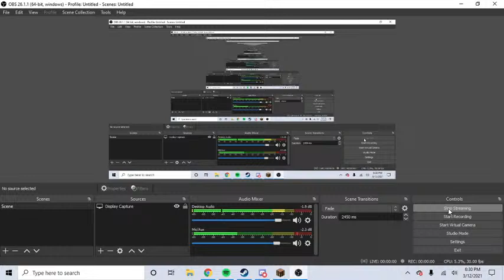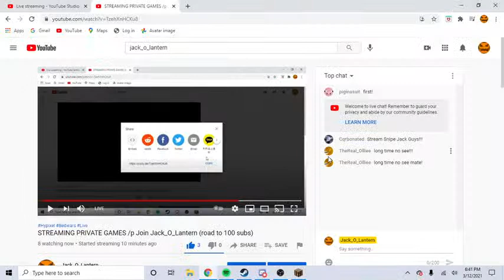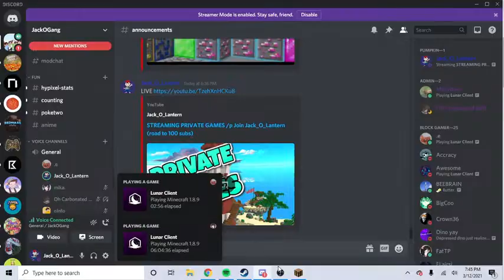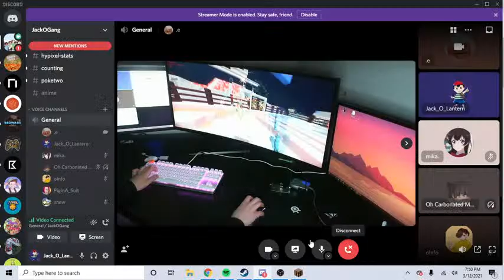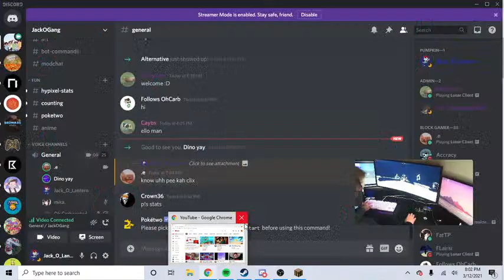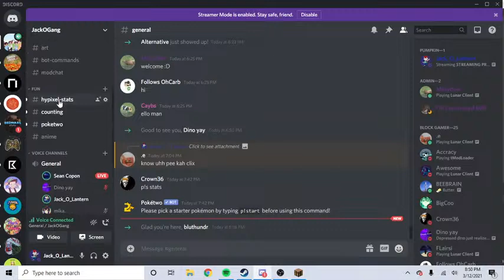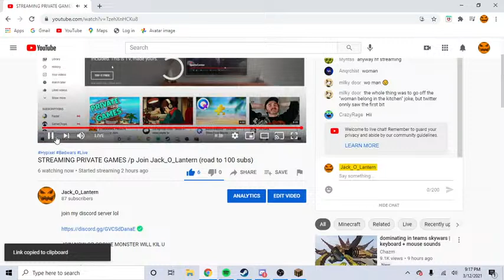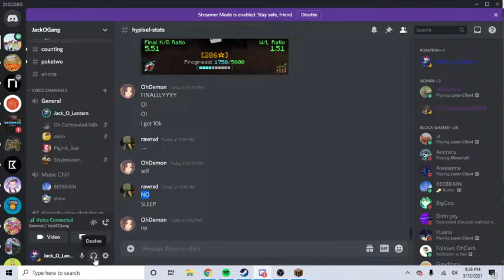STREAMING PRIVATE GAMES /p Join Jack_O_Lantern (road to 100 subs)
JOIN NOW OR COOKIE MONSTER WILL KIL U